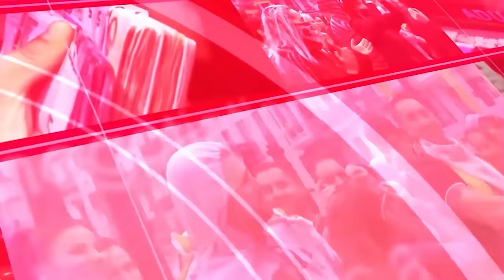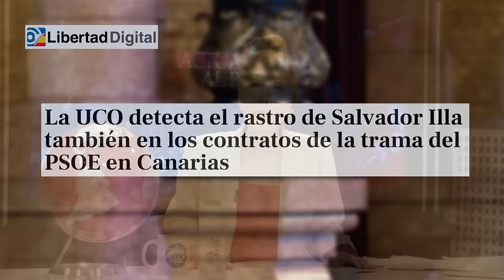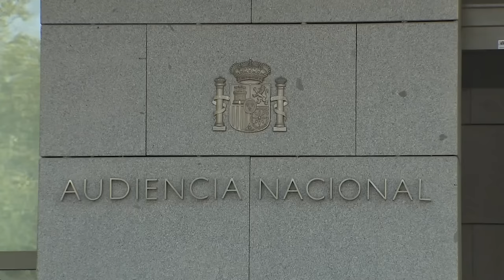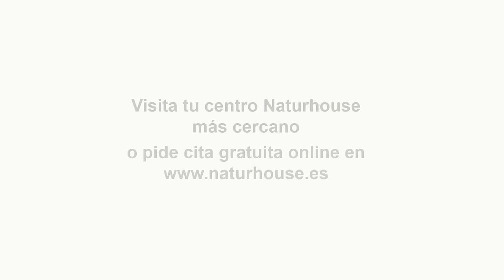🔴MONCLOA ESPERA LO PEOR🔴 Los presuntos delitos de SÁNCHEZ y BEGOÑA con Air Europa acabarán en el TS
Moncloa se prepara para lo peor, ya que los presuntos delitos de Sánchez y Begoña con Air Europa pueden acabar en el Tribunal Supremo. Estén atentos a las actualizaciones sobre esta historia en desarrollo en Distrito TV. 🔴